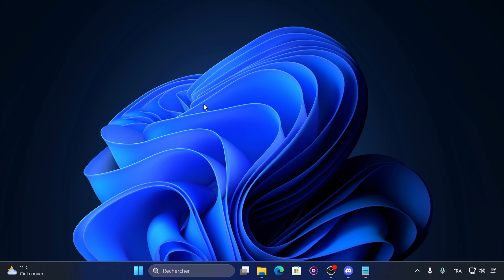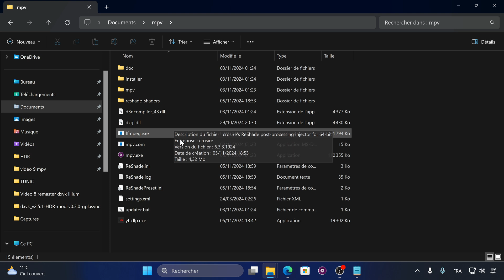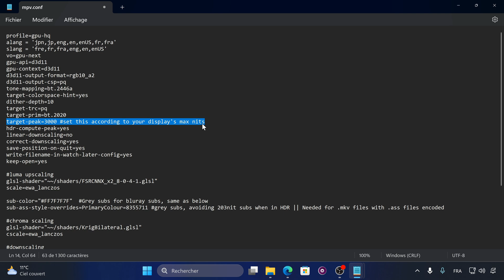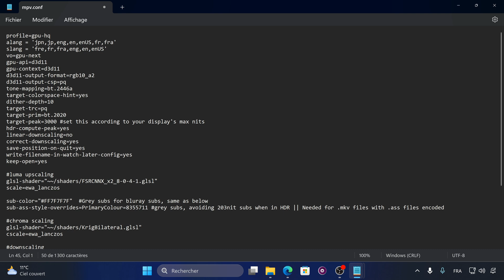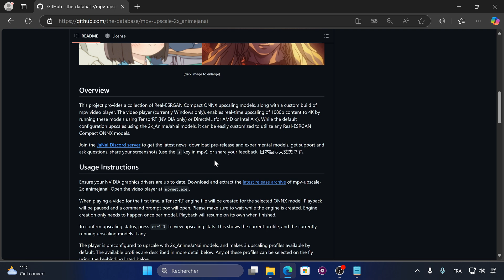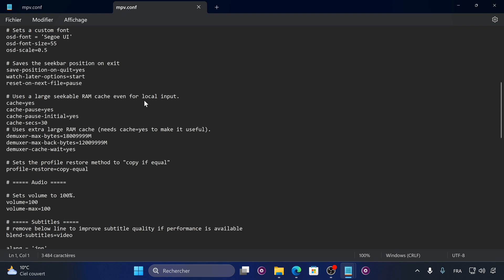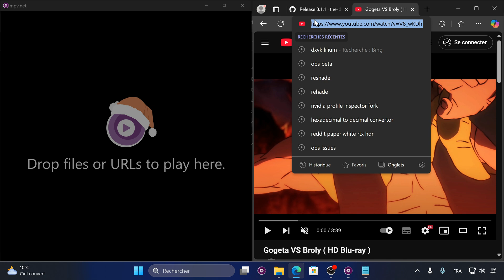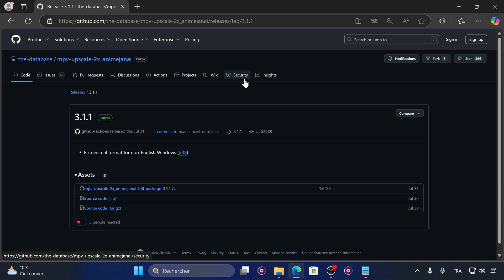Le meilleur lecteur video HDR ! MPV+Upscaling pour les films/séries(FSRC) et animés(Animejanai V3) !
Eyop, sur cette vidéo on couvre MPV et les différents shaders d'upscale, les valeurs de luminance que je donne sont mes préférences ! Vous pouvez les changer comme vous voulez.
*Si le MPV.CONF n'est pas présent, vous pouvez le créer.*
The peak brightness value I give are my personal preferences, you are free to change them !
*If the config file is missing you can create it.*

FSRCNNX est utilisable sur les gpu AMD et marche bien sur tout type de contenu !

Vous pouvez essayer animejanai sur AMD en suivant ce tutoriel / You can try animejanai with an AMD/INTEL GPU by following this guide

Timers :
00:00 - Présentation MPV + Shaders universels (FSRCNNX)
08:19  - AnimeJANAI + MPVNET pour les animés.

Optional : MPV.CONF de marat pour voir un rendu SDR précis en mode HDR de windows / Marat's MPV.CONF to see accurate SDR content in windows HDR mode
*Vous pouvez vous inspirer des lignes de configuration pour modifier le rendu à votre gré*
*You can learn from the conf file to improve your experience*

MPV.CONF pour FSRCNNX :

profile=gpu-hq
alang = 'jpn,jp,eng,en,enUS,fr,fra'
slang = 'fre,fr,fra,eng,en,enUS'
vo=gpu-next
gpu-api=d3d11
gpu-context=d3d11
d3d11-output-format=rgb10_a2
d3d11-output-csp=pq
tone-mapping=bt.2446a
target-colorspace-hint=yes
dither-depth=10
target-trc=pq
target-prim=bt.2020
target-peak=3000 set this according to your display's max nits
hdr-compute-peak=yes
linear-downscaling=no
correct-downscaling=yes
save-position-on-quit=yes
write-filename-in-watch-later-config=yes
keep-open=yes

luma upscaling
glsl-shader="~~/shaders/FSRCNNX_x2_8-0-4-1.glsl"
scale=ewa_lanczos

sub-color="FF7F7F7F" Grey subs for bluray subs, same as below
sub-ass-style-overrides=PrimaryColour=8355711 grey subs, avoiding 203nit subs when in HDR || Needed for .mkv files with .ass files encoded

chroma scaling
glsl-shader="~~/shaders/KrigBilateral.glsl"
cscale=ewa_lanczos

glsl-shader="~~/shaders/SSimDownscaler.glsl"
dscale=mitchell

ytdl-raw-options=no-check-certificate=,format-sort="res,hdr,vcodec,proto:m3u8"
ytdl-format="((bv*)+(ba[acodec=opus]/ba))/best"

[dynamically_enable_inverse-tone-mapping_for_SDR]
profile-restore=copy
profile-cond=get("video-params/colormatrix") ~= "bt.2020-ncl" and get("target-trc") == "pq"
inverse-tone-mapping=yes
target-peak=600 max peak for inverse tonemapping

[no_itm_for_DV]
profile-restore=copy
profile-cond=get("video-params/colormatrix") == "dolbyvision"
inverse-tone-mapping=no

MPVCONF ANIMEJANAI pour ajouter du HDR(à placer au milieu) :

gpu-api=d3d11
gpu-context=d3d11
d3d11-output-format=rgb10_a2
d3d11-output-csp=pq
tone-mapping=bt.2446a
target-colorspace-hint=yes
target-trc=pq
target-prim=bt.2020
target-peak=3080 set this according to your display's max nits
hdr-compute-peak=yes
[dynamically_enable_inverse-tone-mapping_for_SDR]
profile-restore=copy
inverse-tone-mapping=yes
target-peak=300 max peak for inverse tonemapping